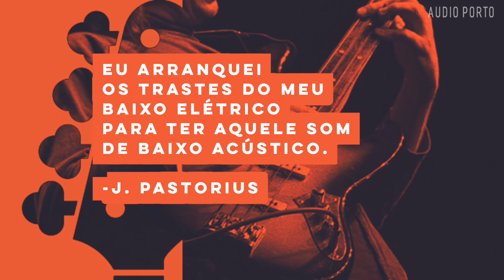NICO BUENO Jaco Pastorius | STUDIO STORIES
Nico Bueno, baixista da banda Delicatessen, explica por que a história do instrumento mudou depois de Jaco Pastorius. | Nico Bueno, bass player of jazz band Delicatessen, explains why bass history has never been the same after Jaco Pastorius.

Produção Audiovisual | Video Production:
EROICA conteúdo